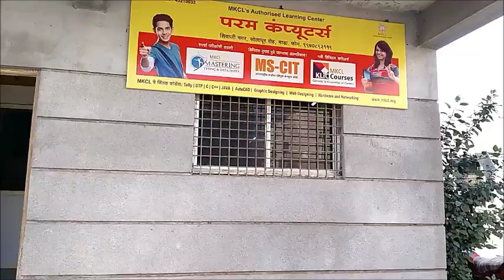43210033 Param Computers Madha 2016 - Center Decoration